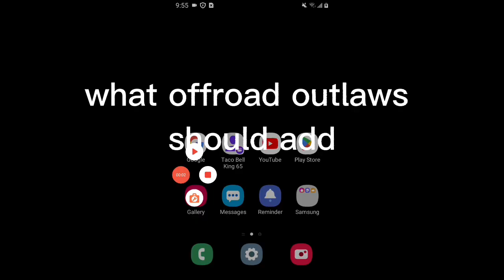things offroad outlaws should add